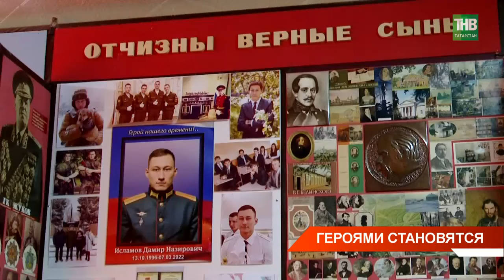В Лениногорске прошёл второй турнир по боксу им. Героя России Дамира Исламова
→ В память о главных героях нашего поколения. В Лениногорске прошёл второй турнир по боксу имени Героя России Дамира Исламова. Он погиб в марте 22го года. Бокс был любимым видом спорта Дамира. На его счету трофеи всероссийских соревнований. В эти выходные в память о герое на ринг вышли 40 юных спортсменов со всего Татарстана.

Координаты:
☎ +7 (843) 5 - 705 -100